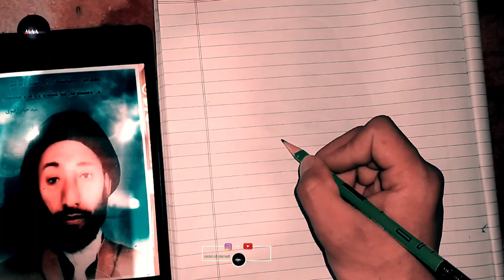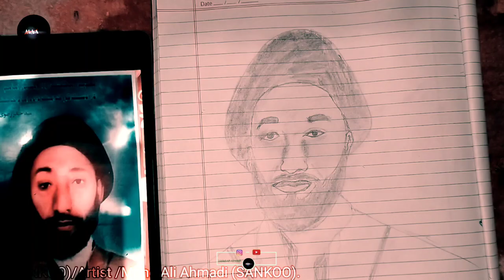Portrait of Marhoom Aaga Sayed Haider Rizvi (Sankoo) Artist Mohd Ali Ahmadi......sankoo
Arts lover